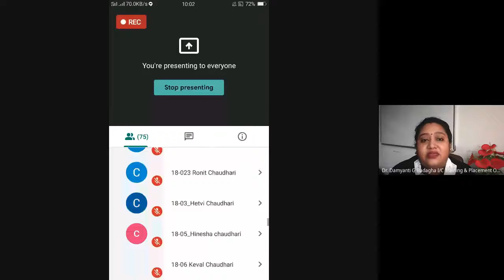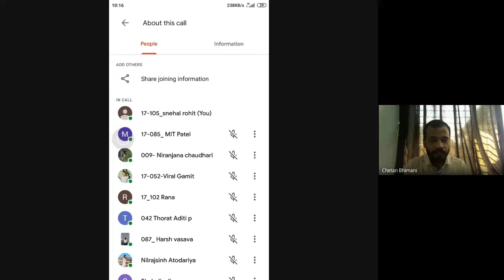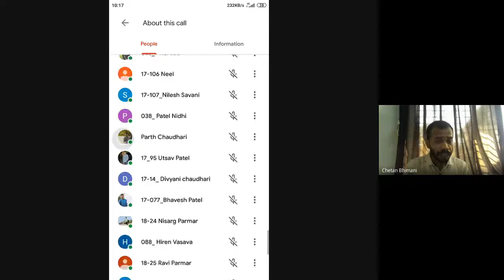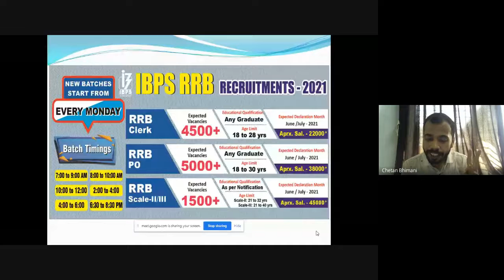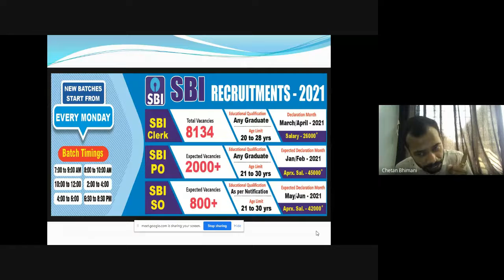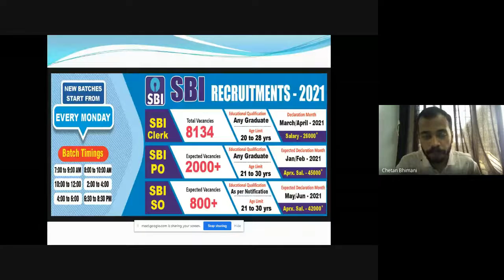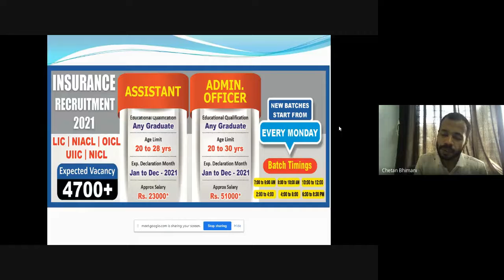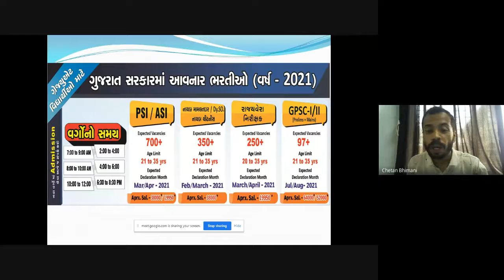TRAWS-2021 for Govt.Job opportunities Civil Department Session 1